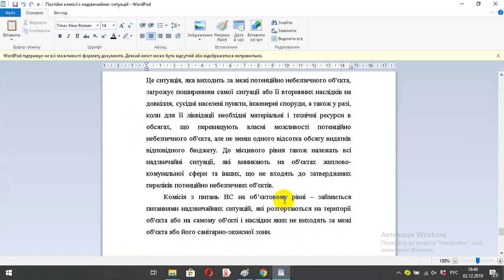Постійні комісії з надзвичайних ситуацій